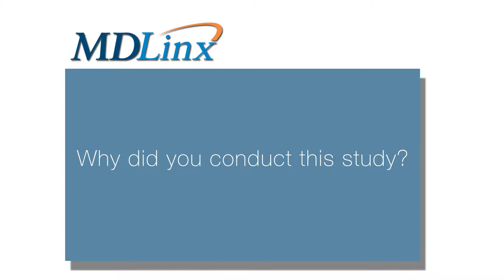Eltrombopag increases hematologic response in patients with treatment-naïve severe aplastic anemia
Danielle M. Townsley, MD & Hematology Clinician at the National Institutes of Health discusses late-breaking abstract: eltrombopag added to standard immunosuppression for aplastic anemia accelerates count recovery and increases response rates at the 57th American Society of Hematology Annual Meeting & Exposition.

MDLinx Conference Coverage - 57th American Society of Hematology Annual Meeting & Exposition